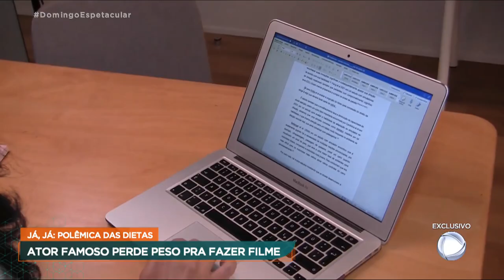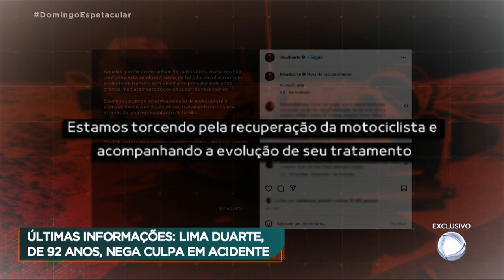Entregadora revela detalhes de acidente que envolve o ator Lima Duarte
Numa tarde de quarta-feira, na zona oeste de São Paulo, uma entregadora que usa a moto como ganha pão acabou por ser atingida por um carro preto. Caída no chão, ela viu o motorista a sair do veículo e a ir em direção a ela e reconheceu-o: Lima Duarte. O ator prestou socorro, mas nega ter causado o acidente. Certo ou errado, provocando ou não o acidente, o caso levantou uma questão: existe uma data limite para se estar no volante?